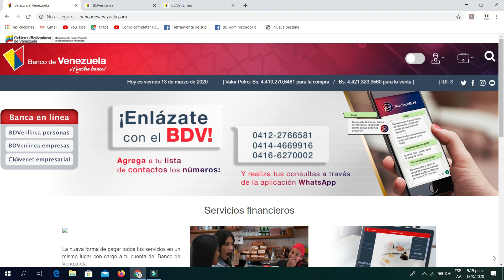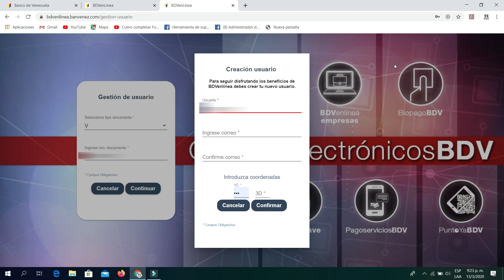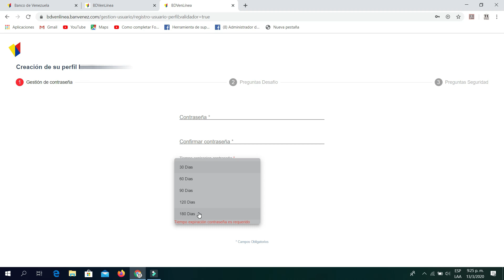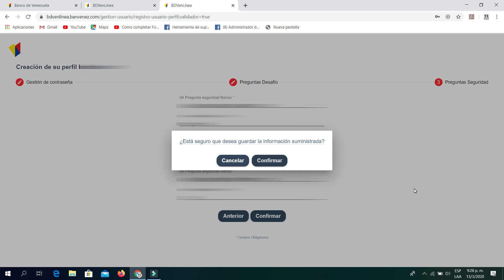Como crear Usuario Banco de Venezuela - Clave Vencida, por favor cámbiela -auto gestión de usuario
Clave Vencida, por favor cámbiela. Banco de Venezuela

Si el banco de Venezuela te pide cambio de clave... aquí te digo lo que debes hacer

Auto gestión de usuario

-Tener correo electrónico
-Coordenadas de banco
a la mano
- Teléfono registrado en el Banco de Venezuela

Crear usuario y contraseña, Validar, completar las preguntas y respuestas de seguridad